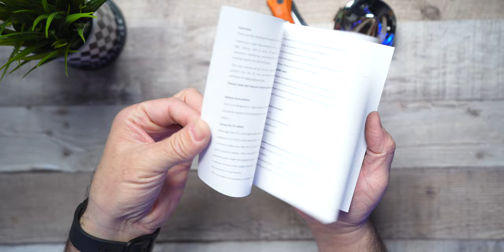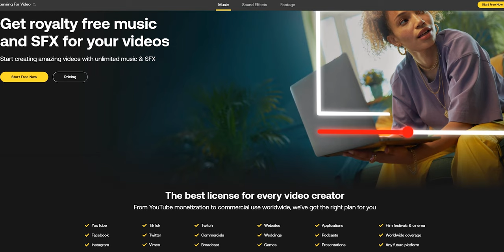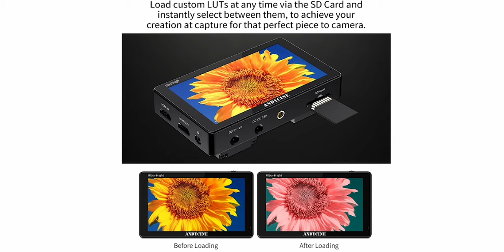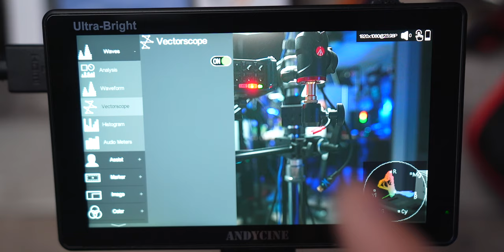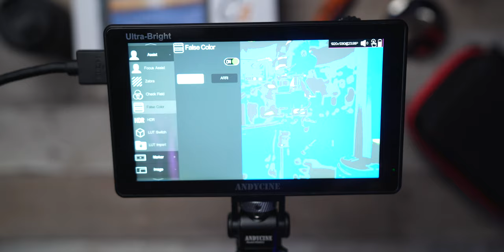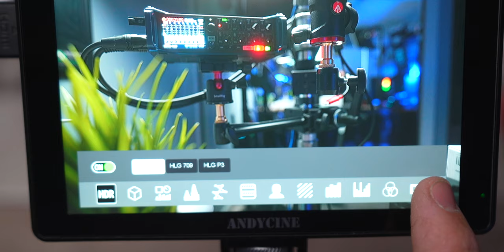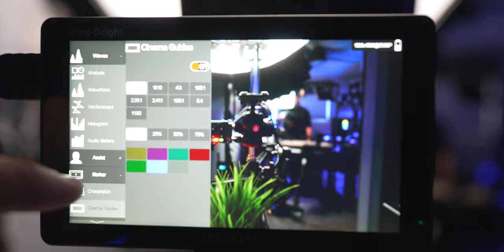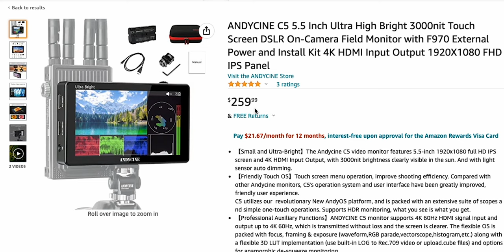Andycine C5 Ultra Bright Monitor | ALL NEW DESIGN 🔥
*TIMESTAMPS MADE EASY:
00:00 Unboxed
01:41 Introduction
03:32 What's Inside
09:25 Artlist Plug
10:00 Specs
11:42 Demonstration
17:14 Outside Thoughts
18:00 Pros/Cons
20:17 Retail
21:13 Fortune Cookie